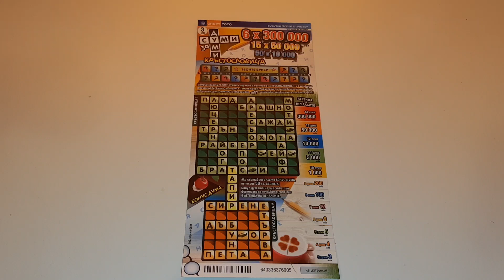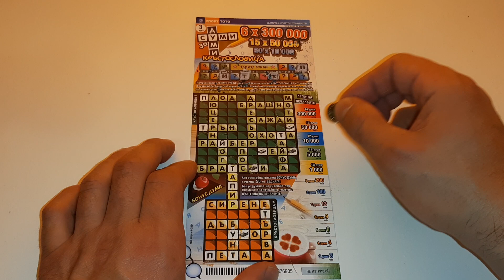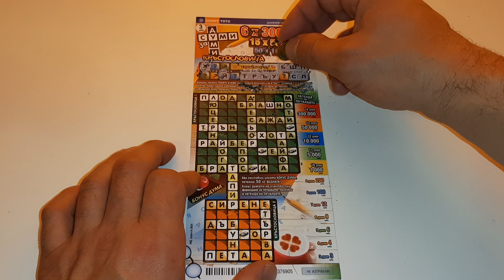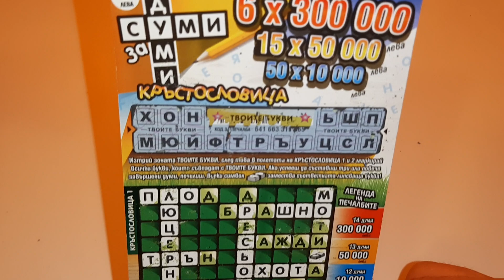Търкам Билет Думи За Суми